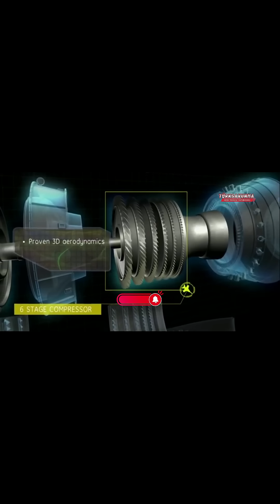KAAN TF-35000 Motor Beklenenden Önce Teslim Edilecek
Mahmut Akşit, KAAN motorunda yeni müjdeyi verdi: Herkesin umduğundan daha hızlı olacak, yakın zamanda bunu göreceğiz.Savunma sanayi TUSAŞ Motor Sanayii/TEI Genel Müdürü Prof. Dr. Mahmut Faruk Akşit, Türk havacılık platformlarına güç verecek motor projelerinde son durumu TRHaber'e anlattı. Millî projelere ilişkin TRHaber Yayın Yönetmeni Hilal Güven Özbey'e verdiği demeçte Akşit, KAAN motoru geliştirme sürecinin 'herkesin beklediğinden daha hızlı ilerlemekte olduğunu' söyledi.  Savunma sanayi Millî Muharip Uçak KAAN için geliştirilmekte olan TF35000'e dair 'yanma odasının tamamlandığı' yönündeki söylentileri kısmen doğrulayan Akşit, Türkiye'nin merakla beklediği beşinci nesil jet motoruna ilişkin şu bilgileri verdi:Yanma odası tek başına tamamlanmaz. Motorun bütünü bir süreçtir. Biz bunu ekiplere dağıtarak, bölerek veririz ve sistem mühendisliği yaklaşımıyla sistem bir bütün halinde ilerler. Birbiriyle etkileşim halinde ilerler. Bir tarafta yapılan hesapta öngörülenden yüksek yahut düşük basınç çıktıysa bu durum arkayı da etkilediği için arkadaki tasarımların yeniden elden geçmesi gerekir.
O yüzden bir noktasının bitmiş olmasında bir şey yok. Hepsi beraber ilerliyor. Tabii ki şuna hazırlıklı olmamız gerekiyor; bu çok kısa bir süreç değil. Zaten kısa sürede bitirilebilecek kadar kolay bir şey olsaydı bunu herkes yapardı. Özellikle uçak motoru teknolojisi... Savaş uçağında teknolojinin uç noktasına geliyorsunuz. Limitleri zorluyorsunuz. İHA motorlarını daha önce yaptık biliyorsunuz. Helikopter motorunu da yaptık, uçurduk. Artık seri imalat aşamasındayız. Uçak motorları merdivenin en üst ayağı. Şimdi en üst seviyedeyiz. Bu da hemen şak diye olmuyor.

Mahmut Akşit Shares New Update on the KAAN Engine: "It Will Be Faster Than Everyone Hoped—We’ll See It Soon"Defense Industry – Prof. Dr. Mahmut Faruk Akşit, General Manager of TUSAŞ Engine Industries (TEI), spoke to TRHaber about the current status of engine projects powering Turkish aviation platforms. In his statement to TRHaber’s Editor-in-Chief Hilal Güven Özbey regarding national projects, Akşit said that the development process of the KAAN engine is “progressing faster than everyone expected.”Partially confirming rumors about the completion of the combustion chamber for the TF35000—developed for the National Combat Aircraft KAAN—Akşit provided the following insights about Turkey’s eagerly awaited fifth-generation jet engine:“A combustion chamber is not completed in isolation. The entire engine is a process. We divide the work among teams and manage it through a systems engineering approach so that the system progresses as a whole. Everything is interdependent. If a pressure value from calculations on one side turns out to be higher or lower than expected, this affects the downstream components, and those designs must be reworked accordingly.So the completion of a single part doesn’t mean much. Everything moves forward together. Of course, we must be prepared: this is not a short process. If it were simple enough to complete quickly, everyone would be doing it. Especially aircraft engine technology… With a fighter jet, you're reaching the cutting edge of technology. You're pushing the limits.We’ve already built UAV engines, as you know. We also developed and flew the helicopter engine. We’re now at the stage of mass production. Aircraft engines are the top rung of the ladder. We are now at the highest level—and it doesn't happen overnight.”